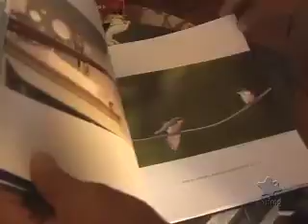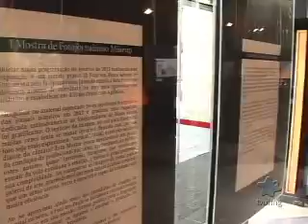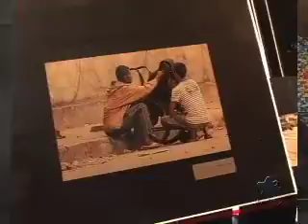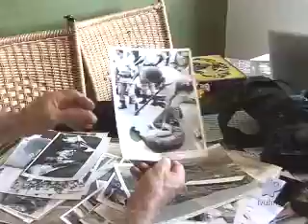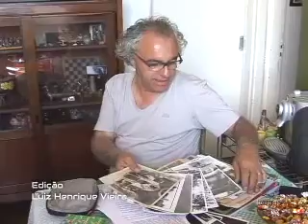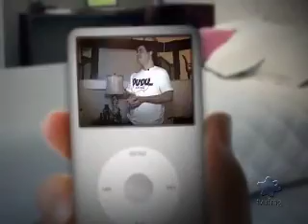Câmera Aberta 10-03-2013